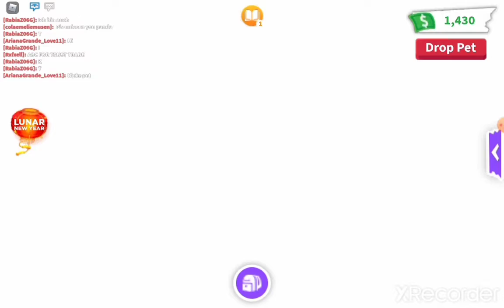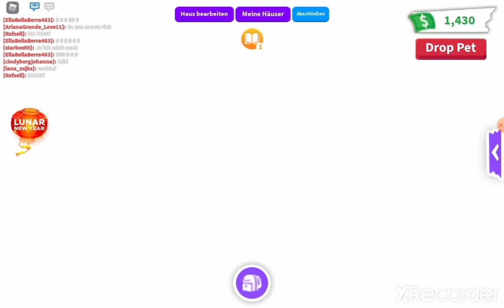DIE BFFPARTY BEGINNT!🙀😻🤗